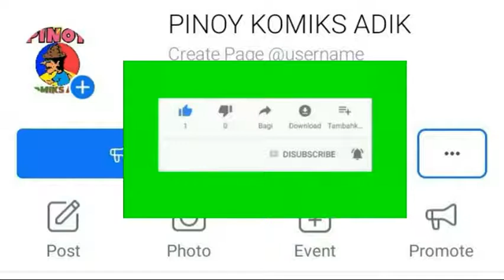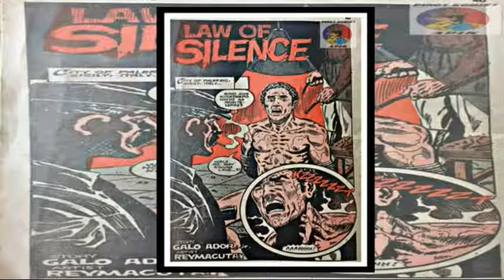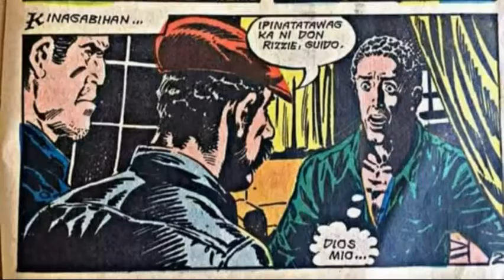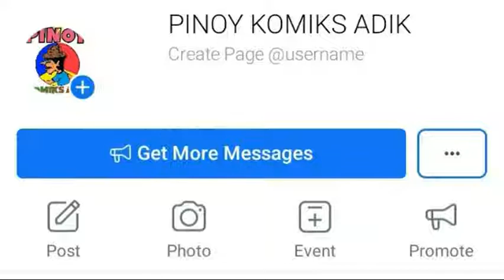Shocker Komiks Story Law Of Silence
Shocker Komiks Present
Law Of Silence
NI: GALO ADOR JR
ART: REY MACUTAY